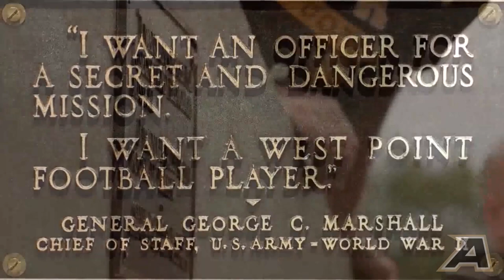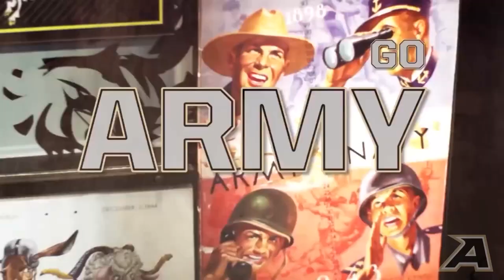2013 Army Football Highlight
2013 Army Football Highlight Video. All images are property of Army Football and the Army Athletic Association.